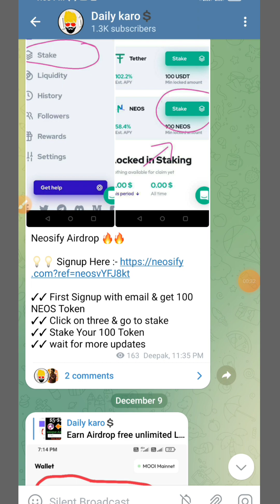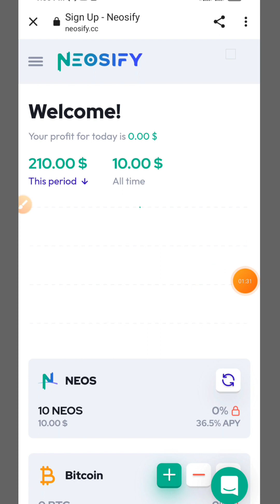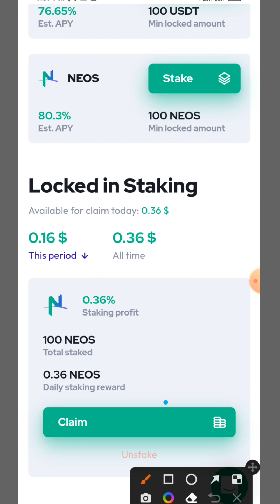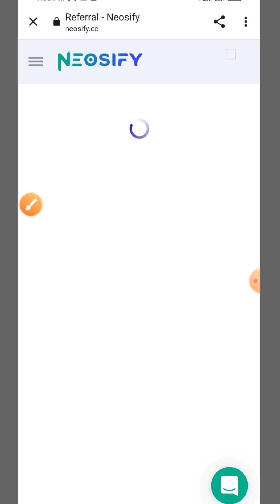New Airdrop Today | Earn $20-$40 Today | free Airdrop crypto Loot NEOS Token withdraw 👍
Refer code :- H4adAN

New earning app New airdrop New crypto New bitcoin loot

Bitcoin App
New Paytm Earning application
Bank cash Paisa kamao

Phone se paisa ksmaye
Unlimited paisa kamaye
 Per month 2 lakh kamaye
Phone se paisa kamaye lakho
#2023 me online Paisa kaise kamaye
Kaya mai online earning karskta hu
Online paisa kamaya jata hai really me phone se unlimited